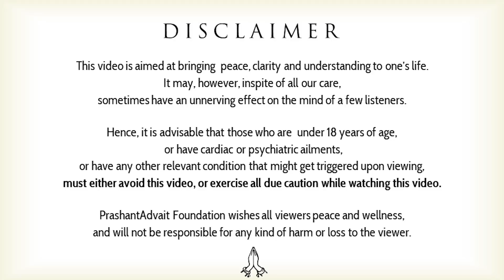When one is angry at God || Acharya Prashant (2019)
Video Information: Vishranti Shivir, 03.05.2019, Mumbai, India

Context:

Why is someone angry at God?
What is God?
How to end suffering?